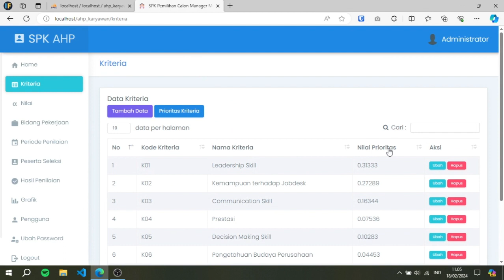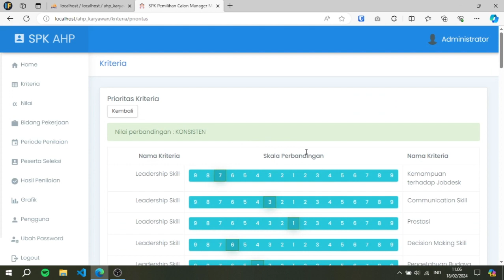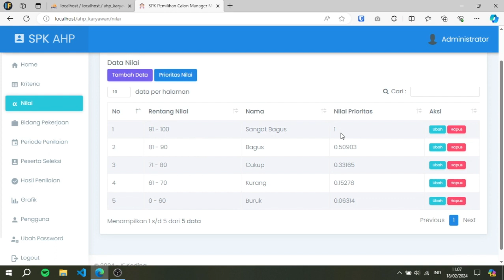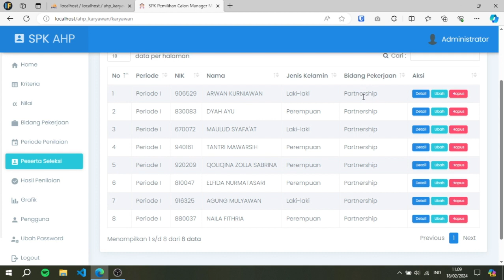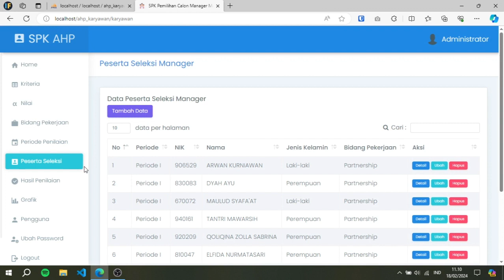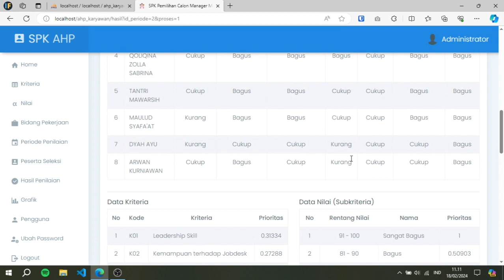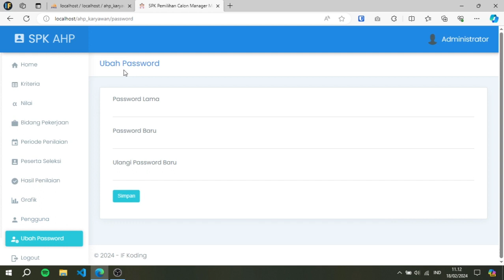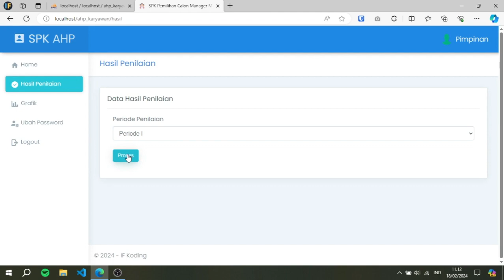Demo Aplikasi SPK penilaian kinerja karyawan metode AHP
Demo aplikasi sistem pendukung keputusan penilaian kinerja karyawan menggunakan metode Analytical Hierarchy Process (AHP)